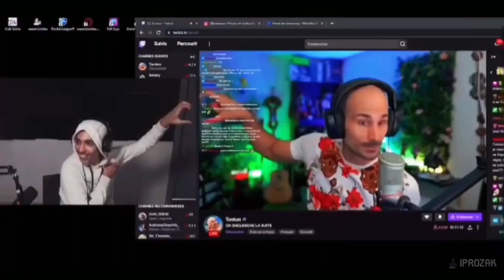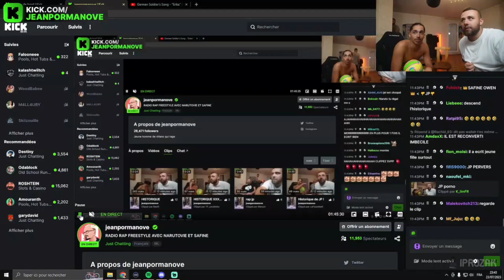🔥JP se FAIT TERMINER en RADIO RAP - REDIFF JP #7